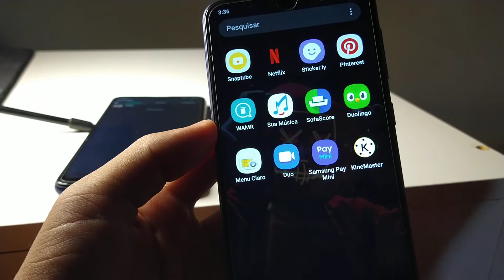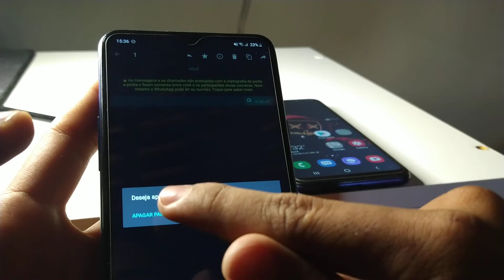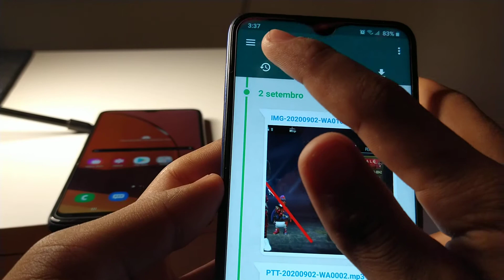como ver mensagens apagadas do Whatsapp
Aplicativo Warm